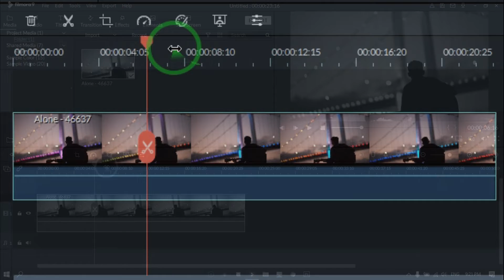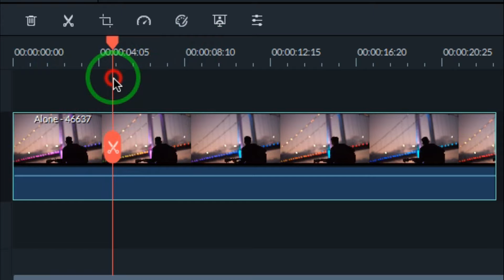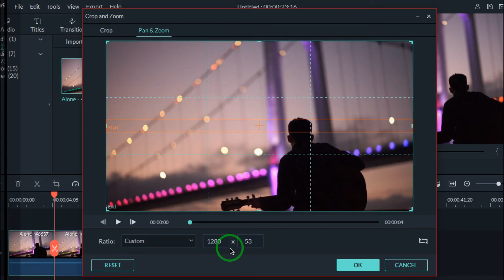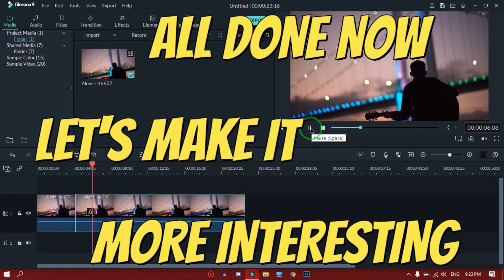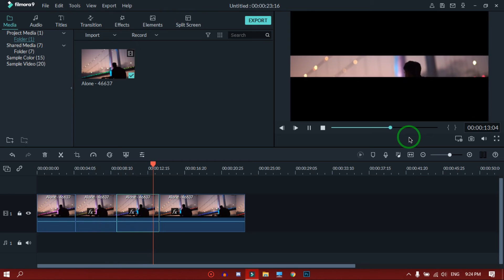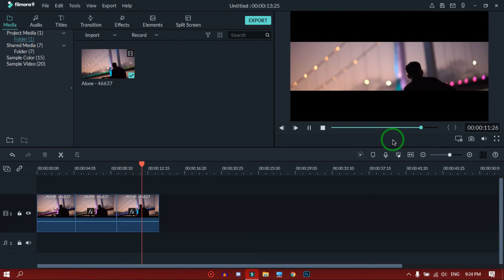⭕ Filmora 9 Cinematic BAR Video Editing || Opening Editing 2020 || THe Nepalese Guy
2020 videoediting
Filmora9

HEY GUYZ WELCOME TO THE CHANNEL I AM THE NEPALESE GUY .
THE CHANNEL IF NOT. AND LIKE THE VIDEO ALSO IT GIVES ME MOTIVATION .

➤ Hello Everyone
 and we will remove the video in less than 24 hours

THIS VIDEO CONTAIN -:

Filmora 9 Cinematic BAR Video Editing
filmora 9
wondershare filmora
filmora 9 cinematic editing tutorial
filmora tutoriaL
filmora cinematic look
filmora
video editing
cinematic video
filmora video editor
filmora cinematic
cinematic video editing filmora
cinematic black bars filmora
wondershare filmora in hindi
how to make cinematic video in filmora 9
cinematic ratio filmora
how to open cinematic black bars in wondershare filmora
how to add cinematic bars in filmora 9
how to get a cinematic look in filmora 9
THENEPALESEGUY FILMORA9